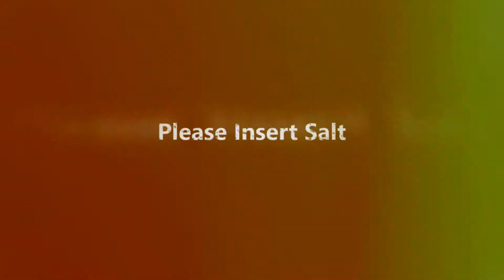Let's Enjoy :: Strider - Part 06 "I Just Fell Off of... Everything!!"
"I am not a cry baby"
- Markiplier

I apologize for any blown headphones or busted guts... I can't control myself sometimes, i guess =(

There you will get updates on the channel, see cool and noteworthy news that I enjoy, and interact directly with me!!